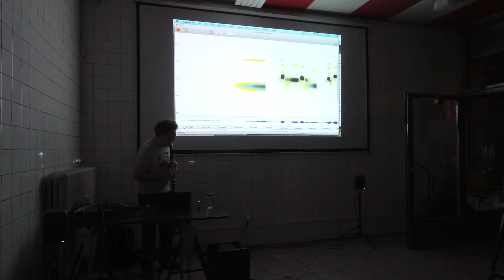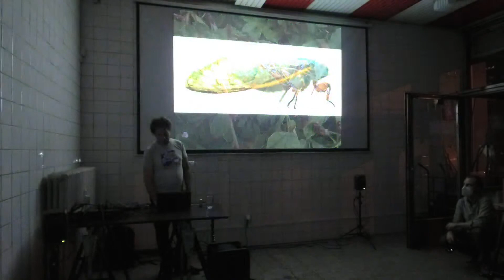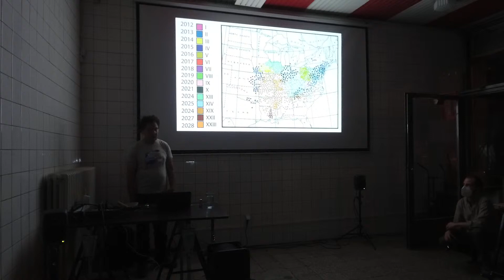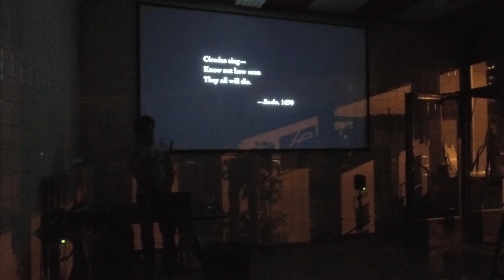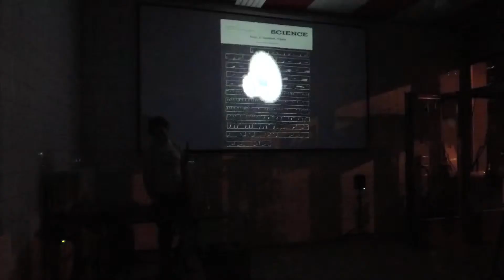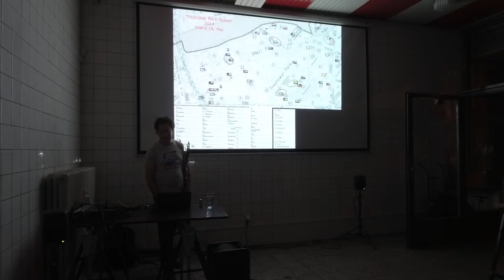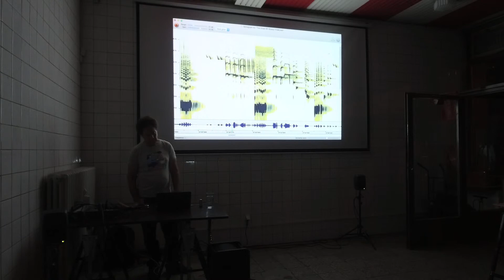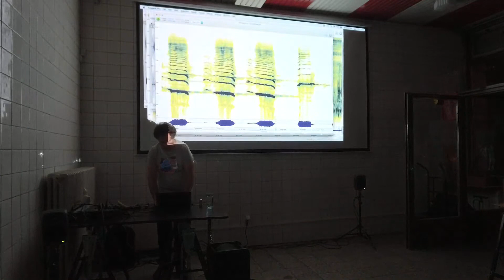Mikrozvuk #20: David Rothenberg (Music out of Nature) talk in LOM space, 2 October 2021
David Rothenberg: From Field Recording to Live Performance with Musicians of Other Species